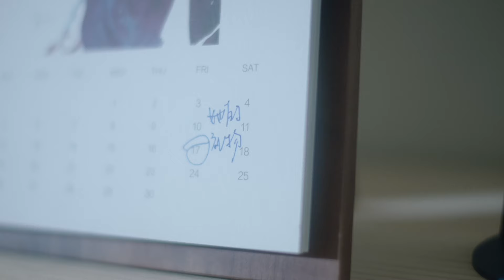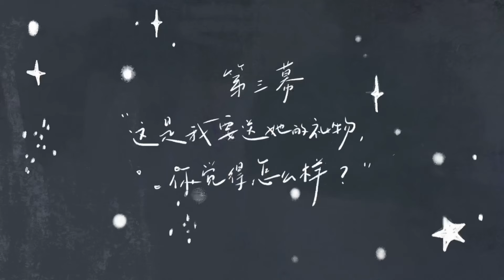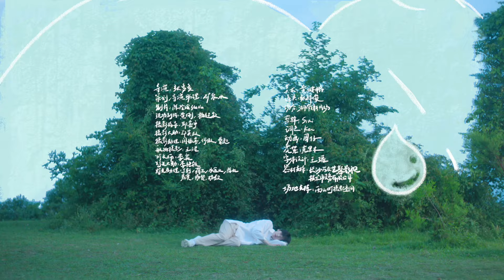翟瀟聞 Bill Zhai《有你的天氣》Official Music Video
翟瀟聞首張個人專輯《澈》夏日抒情主打曲《有你的天氣》MV正式上線。

由余佳運為小翟定制旋律，並擔任製作人。以“雨”為線索，編織一場透明而斑斕的夏日甜夢。

歌名 Song：有你的天氣
歌手 Singer：翟瀟聞 Bill Zhai
作詞 Lyricist：將將 / 餘佳運
作曲 Composer：餘佳運
編曲 Arrangement：餘佳運

晚風穿過 沉睡的深巷
雨滴敲打 斑駁的車窗
街上人來人往 思念卻不聲不響
融化我 搖晃的日常

希望你會喜歡
我沉默不言的模樣
未曾把手搭在你肩膀
想問你介意嗎
趁著天邊的晚霞
黃昏裡 映襯你的臉龐

偶遇見你就像 彩虹般的透明
斑斕的雨季
乘星星去飛行 在雲朵裡蜜語
在有你的好天氣

任憑時間 肆意地流淌
和你一起 聽萬物滋長
還沒唱完的歌 能不能與你分享
安靜地 陪在你身旁
不負好夢一場

你知道嗎

斑斕的雨季
想有你的好天氣

可不可以 就讓時間停格在這場雨
留住你氣息
浩瀚又渺小的 想你的心情

不如我們在一起
等待天空放晴

許個願 你能聽見嗎？
編曲Music Arranged by：孫宇辰@CosmicVoiceLab/BINGO@CosmicVoiceLab/餘佳運@CosmicVoiceLab
吉他Guitar by：孫宇辰@CosmicVoiceLab
鍵盤Keys by：孫宇辰@CosmicVoiceLab
貝斯Bass by：孫宇辰@CosmicVoiceLab
和音Background Vocalist：關浩德@CosmicVoiceLab
弦樂指揮Strings Conducted by：李朋
弦樂演奏Strings：國際首席愛樂樂團
配唱製作Vocal Produced by：餘佳運@CosmicVoiceLab
錄音師Recorded by：徐天鴻@Studio21A
錄音室 Recording Studio：STUDIO 21A
混音母帶Mixed and Mastered by：Heidi Wang
專輯企劃Creative Planning：將來/ PULP PILL
專輯監製Executive Producer：辛志宇/黃楚雯
音樂製作Produced : 哇唧唧哇娛樂（天津）有限公司 Wajijiwa Entertainment (Tianjin) Co., Ltd.
出品/母帶版權公司Production Company/OP：
哇唧唧哇娛樂（天津）有限公司 Wajijiwa Entertainment (Tianjin) Co., Ltd.